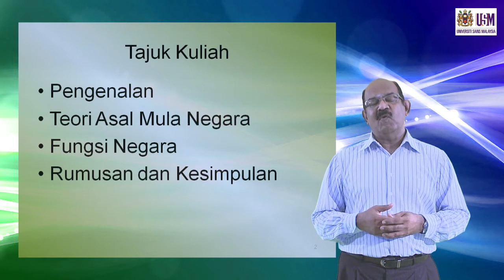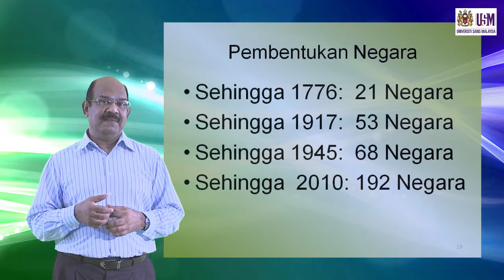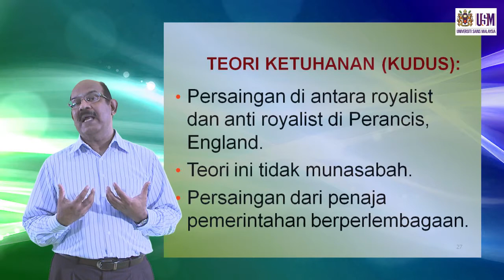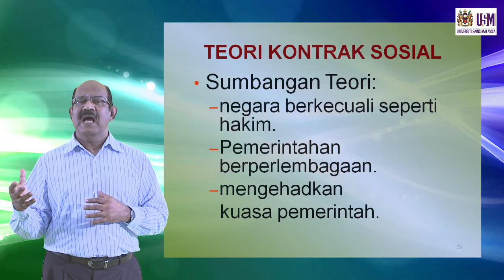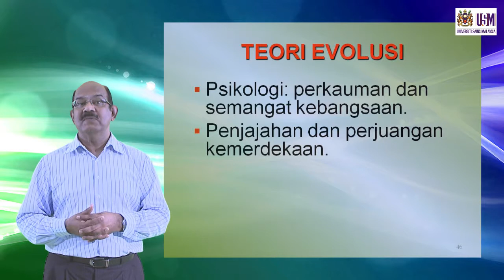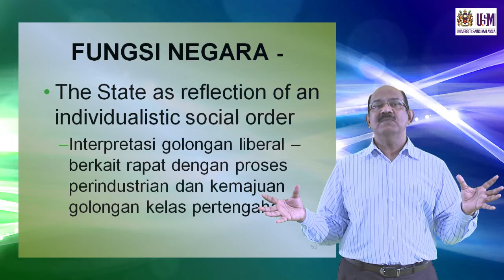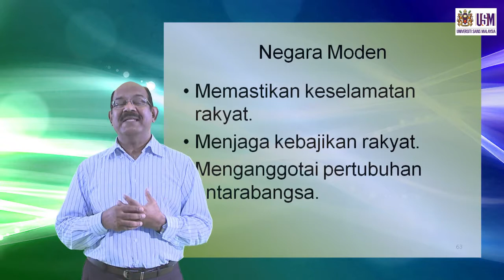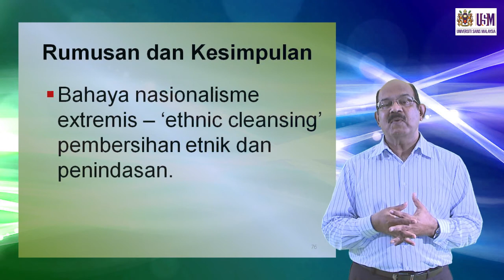JKP 101 Negara Bahagian 2